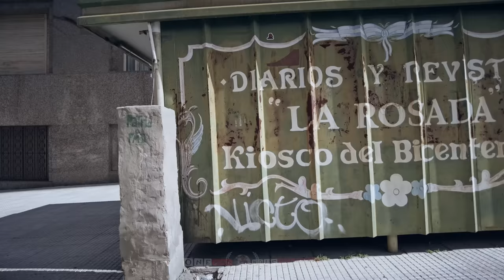【4K 60fps】🇦🇷 VIRTUAL WALKING TOUR: 🚶 «Buenos Aires - Argentina 2022» 🎧 ORIGINAL SOUNDS 🚫 NO COMMENT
🇦🇷 4K 60FPS UltraHD World Trip Virtual Walking Tour Travel Footage of Buenos Aires (Argentina), showing Street Scenes of this massive capital city. Walk, discover, explore and see the city life, Casa Rosada, Palace of the Argentine National Congress and much more; project finished & uploaded on 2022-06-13 by One Man Wolf Pack UltraHD Drone Footage.

▶️ Highlights 0:00
▶️ Walking Tour - Buenos Aires (Argentina) 2022 12:16
▶️ Further Street Scenes of Buenos Aires 1:32:12

🎥 Media data: This video (Internal ID 1243, shots taken in February 2022 and video published in 2022) is an extraction of our self-captured Buenos Aires 4K Video Footage & Buenos Aires Pictures. Copyright protected Footage and Photos on Sale.

About Buenos Aires: Buenos Aires is Argentinas big, cosmopolitan capital city. Its center is the Plaza de Mayo, lined with stately 19th-century buildings including Casa Rosada, the iconic, balconied presidential palace. Other major attractions include Teatro Colón, a grand 1908 opera house with nearly 2,500 seats, and the modern MALBA museum, displaying Latin American art. // Buenos Aires, officially the Autonomous City of Buenos Aires (Spanish: Ciudad Autónoma de Buenos Aires), is the capital and largest city of Argentina. The city is located on the western shore of the Río de la Plata, on South Americas southeastern coast. Buenos Aires can be translated as fair winds or good airs, but the former was the meaning intended by the founders in the 16th century, by the use of the original name Real de Nuestra Señora Santa María del Buen Ayre, named after the Madonna of Bonaria in Sardinia, Italy. The city of Buenos Aires is neither part of Buenos Aires Province nor the Provinces capital; rather, it is an autonomous district. In 1880, after decades of political infighting, Buenos Aires was federalized and removed from Buenos Aires Province. The city limits were enlarged to include the towns of Belgrano and Flores; both are now neighborhoods of the city. The 1994 constitutional amendment granted the city autonomy, hence its formal name of Autonomous City of Buenos Aires. // Puerto Madero; the Obelisk on July 9 Avenue; the Caminito in La Boca; façade of the Metropolitan Cathedral; front view of Teatro Colón; Palace of the Argentine National Congress; Casa Rosada. [Source: wikipedia // Google]